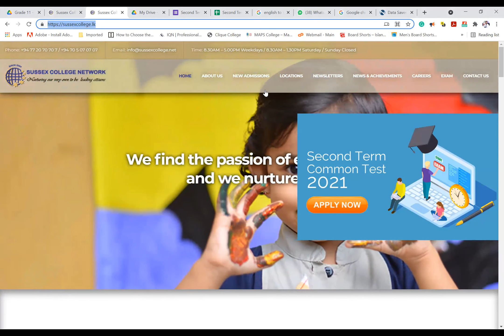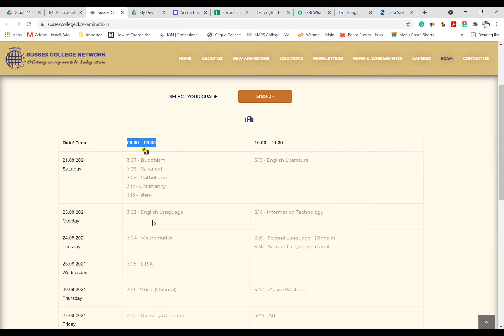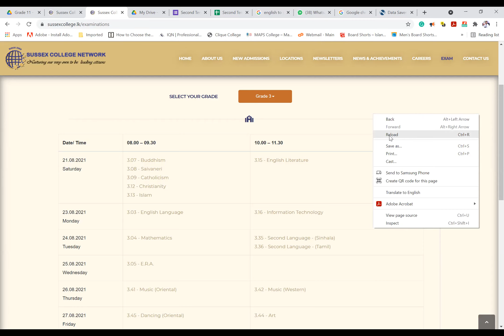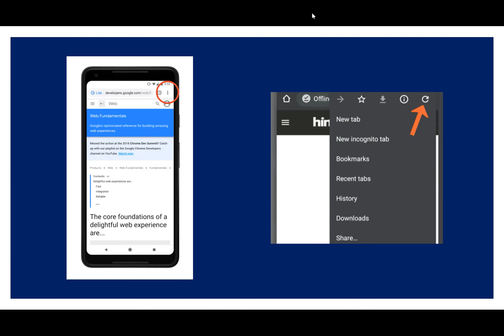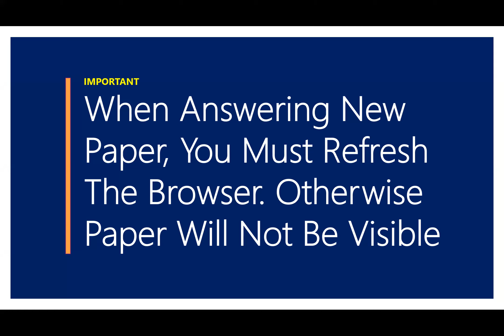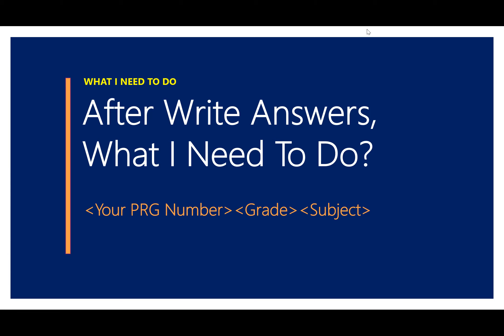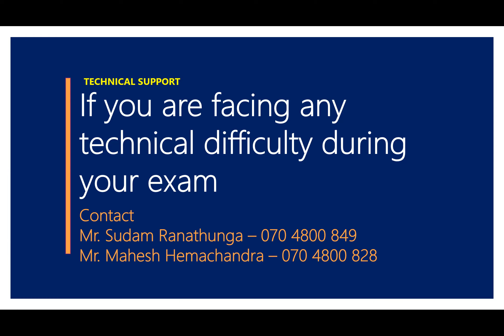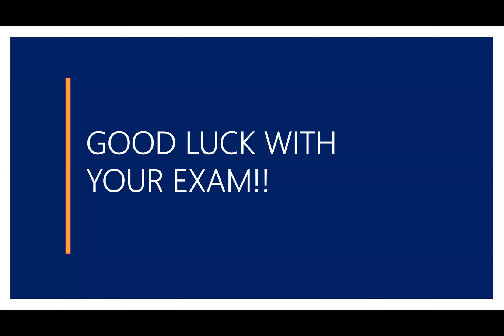How to Attend 2nd term common test 2021